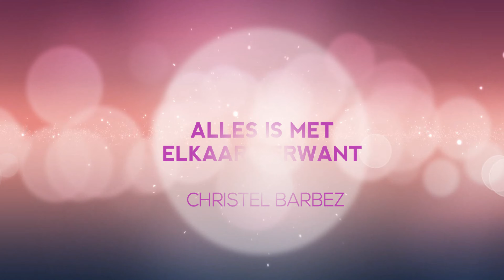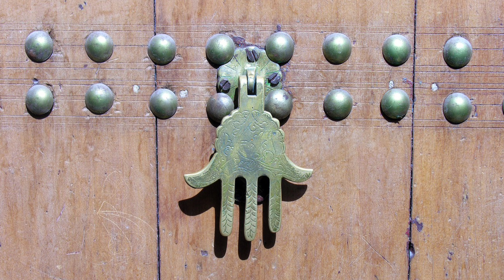DE HAND VAN GOD || ALLES IS VERWANT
Wat is het verband tussen de hand van God en het Goddelijk Plan?
Wat kan dat voor ons inhouden?
En hoe is dat verbonden met de energie van 2021?
Nieuwsgierig?
Ontdek het hier!

Ben je op zoek naar een groeiend bewustzijn?
Hoe je kan omgaan met wereldse en persoonlijke gebeurtenissen in je leven?
Dan is dit kanaal een juiste plaats.
Het biedt meditatieve video’s, ruimte voor zelfreflectie en verdieping.
Het helpt je afstemmen op de aanwezige energie van het moment en boost je kracht!

Verruim je denken, je hart en laat geluk je leven binnenstromen.
Kies voor vrijheid en het voelen van je eigen kracht.

Worstel je met vragen, heb je zelf moeite om de tekenen in je leven te zien of te begrijpen, of wil je er persoonlijk zelf mee aan de slag en weet je niet helemaal hoe? Neem een kijkje op mijn website en contacteer me vrijblijvend.

Wie weet tot binnenkort!
Namaste, liefs 🙏🏻🍀
Christel

Alle informatie en adviezen die ik in deze video geef, zijn uitsluitend bedoeld als begeleiding. Herinner jezelf er aan dat de uiteindelijke keuzes en beslissingen aan jou toebehoren. Hoewel ik je graag hulp bied, is dit niet bedoeld als vervanging voor een juridisch, medisch of financieel advies, dat je misschien hoort te nemen.